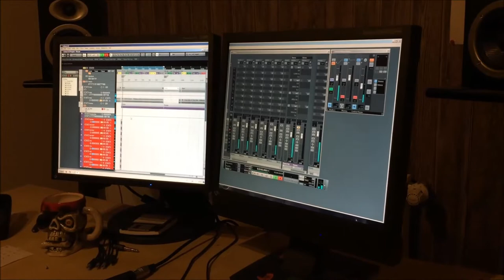TORTUGA - Studio Diary - WTSHTF - Drums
When The Shit Hits The Fan
Studio Diary 2017
Drums